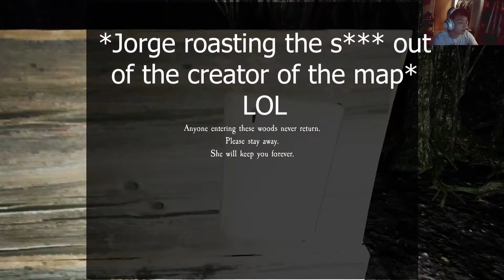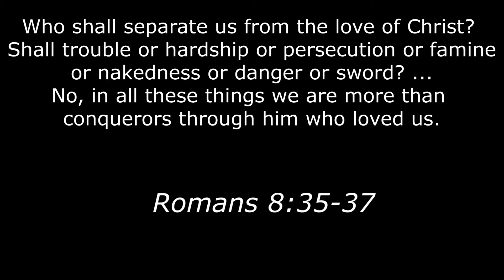Pacify WOOD UPDATE w/Friends - FRIENDS BEING TOUCHY WITH WITCH ;P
In this video, the witch hunter, Me, Jorge, Dah5ky, and Azur3Blu, go in to this house and capture this witch to complete the mission.

Music
Ending - Hillsong YF Alive Instrumental